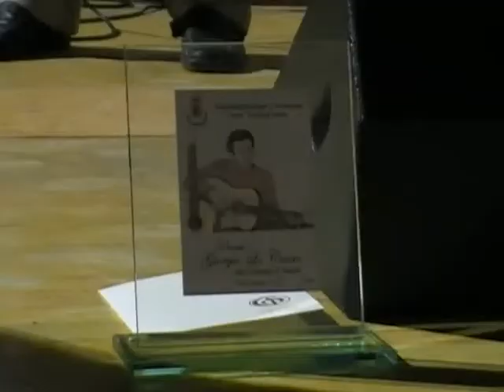Premio Lo Cascio 2008 - Sulutumana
Quarta edizione del premio Giorgio Lo Cascio alla canzone d'autore( a S. Andrea Jonio) con l'esibizione dei vincitori Sulutumana che cantano "Liberi Tutti" ( CD "Arimo"